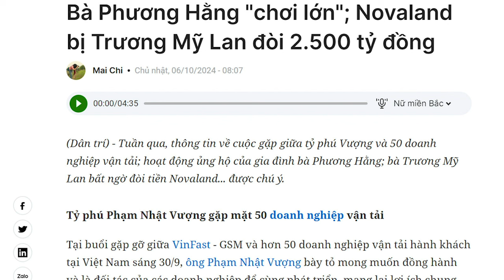Bóc lột người già, trẻ em, người tàn tật, Công ty xổ số tổ chức đi Tây hưởng thụ!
Các công ty xổ số bóc lột những người đáng thương nhất xã hội, để phè phỡn hưởng thụ. Đấy là một trong những hình ảnh biến tướng của cái gọi là kinh tế thị trường định hướng Xã hội Chủ nghĩa.

Xem bài chi tiết tại:
Hoặc: